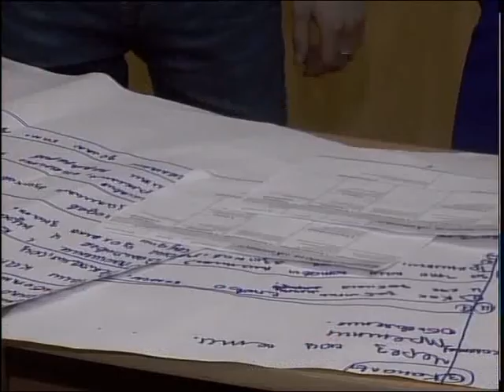Конкурс проектов юных бизнесменов РУС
Стартап болашак - менин арманым! В Петропавловске проходит конкурс проектов молодых бизнесменов. Участвовать могут даже школьники. Главное условие - предпринимательская жилка и креативный подход. Бизнес-состязание состоит из 5 этапов. Те, кто пройдет все из них, получит денежные гранты. Миллион за 3 место, 2 - за второе, а победитель станет обладателем 4 миллионов тенге. Все подробности прямо сейчас.